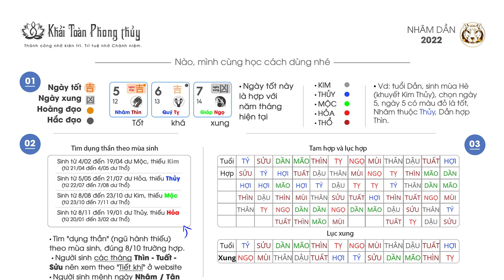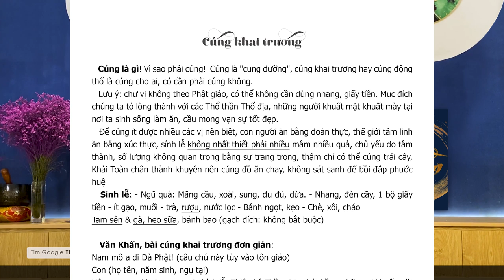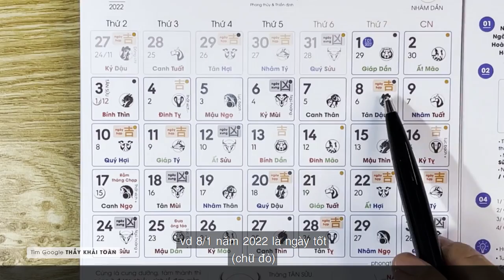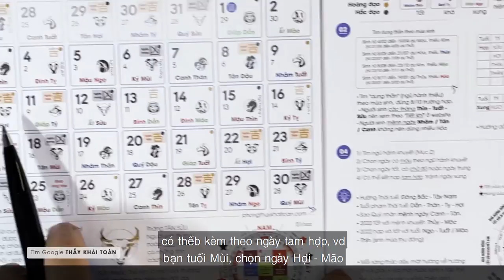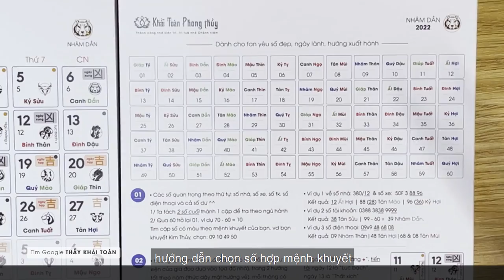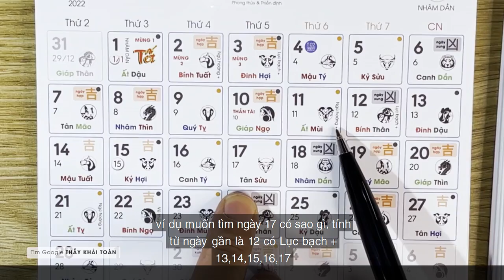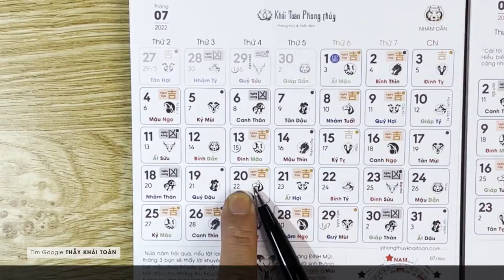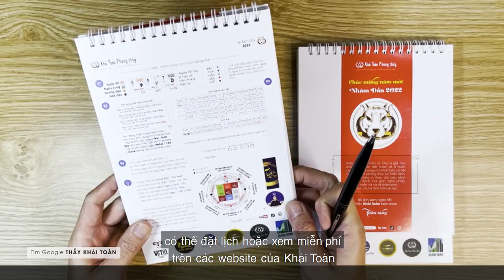Lịch xem ngày tốt | Hướng dẫn xem ngày tốt | Cách xem ngày tốt | Thầy Khải Toàn | Phong thủy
Lịch xem ngày tốt | Hướng dẫn xem ngày tốt | Cách xem ngày tốt | Thầy Khải Toàn | Phong thủy & Thiền
 Bạn muốn tăng may mắn, chọn ngày lành hướng tốt sẽ cho bạn thêm một chút may mắn, giảm đi một chút không may. Rất nhiều vị nhắn tin hỏi xem ngày lành tháng tốt cho cưới hỏi, xây nhà, nhập trạch, khai trương, sinh con, bắt đầu công việc mới, mua xe
 Khải Toàn biên soạn bộ lịch bàn, hướng dẫn cách xem ngày lành hợp mệnh, kèm theo những thiền ý, bộ lịch có cả các bài cúng đơn giản
Cách chọn ngày tốt, hướng dẫn chọn ngày tốt, Lịch xem ngày tốt, Lịch ngày tốt, Cách xem lịch ngày tốt xấu
Xem ngày tốt khai trương | Xem ngày tốt năm | Xem ngày tốt xấu
Xem Ngày Tốt Tháng cho mọi việc tốt đẹp | Cách Xem Ngày Giờ Tốt Xấu | Đơn Giản - Chính Xác Chọn Giờ Tốt
Ngày Tốt Tháng Âm Lịch Xem Ngày Tốt Tháng | Cách XEM NGÀY TỐT năm - Tự chọn NGÀY TỐT làm việc QUAN TRỌNG KHÔNG CẦN THẦY.
Ngày tốt đẹp của tháng | Xem tử vi hàng ngày - Tử vi năm của 12 con giáp
xem ngày tốt xấu | Xem Ngày Tốt Xấu Tháng năm | Xem tử vi hàng ngày của 12 con giáp AI TIỀN NHIỀU
lịch ngày tốt | xem tử vi hàng ngày | tử vi hàng ngày | tử vi tháng
xem ngày tốt cầu tài | Xem Ngày Tốt Tháng Âm Lịch Bao Chuẩn | Lịch Ngày Tốt Tháng | xem ngày tốt xây nhà | xem ngày tốt 365 | ngày tốt nhập trạch | ngày tốt cưới hỏi
Xem Ngày Cưới Hỏi Đúng Phong Thủy | xem ngày cưới | cach xem ngay cuoi | Xem Ngày Tốt Cưới Xin Vợ Chồng Hòa Hợp Hạnh Phúc | xem ngày cưới hỏi
Thầy Khải Toàn - Phong thủy & Thiền định.